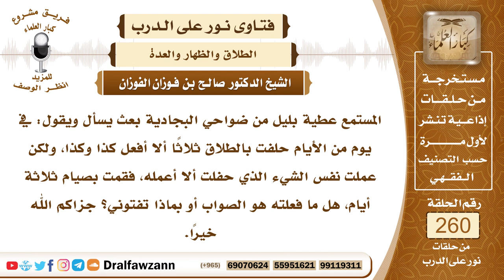4421- حلف بالطلاق ألا يفعل شيئاً ما ثم فعله - الشيخ صالح الفوزان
السؤال: جزاكم الله خيراً وأحسن الله إليكم، المستمع عطية بليل من ضواحي البجادية بعث يسأل ويقول: في يوم من الأيام حلفت بالطلاق ثلاثاً ألا أفعل كذا وكذا، ولكن عملت نفس الشيء الذي حفلت ألا أعمله، فقمت بصيام ثلاثة أيام، هل ما فعلته هو الصواب أو بماذا تفتوني؟ جزاكم الله خيراً.
الجواب: أوصيك بأن ترجع إلى المحكمة الشرعية، القاضي في بلدكم وتسأله عما حصل منك فإما أن يفتيك وأما أن يكتب الواقع ويرسله لدار الإفتاء في الرياض وينظر فيه إن شاء الله.

السيرة الذاتية :
للاشتراك في قناة الشيخ صالح الفوزان

14_ الشيخ محمد أمين الشنقيطي
يتيوب

15_سماحة المفتي عبد العزيز آل الشيخ
 يوتيوب

رئيس الفريق
لمشروع كبار العلماء